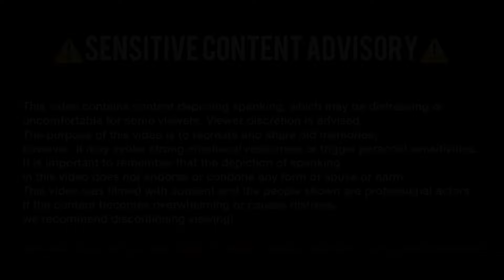Daughter getting OTK spanking from her dad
❗️SENSITIVE CONTENT ADVISORY❗️

CREDIT © : THIS VIDEO WAS PRODUCED BY GIRLS BOARDING SCHOOL

The videos uploaded by me contain content depicting spanking, which may be distressing or uncomfortable for some viewers.
It is important to remember that the depiction of spanking in these videos do not endorse or condone any form of abuse or harm.
These videos are not real and produced by professional actors.
These videos do NOT contain nudity or scenes violating YouTube's Community guidelines!

I want to clarify that the videos I upload are not a result of my personal production. Rather, I have sourced these videos from various online platforms. My intent is to share and curate content.  It is also important to note that I do not derive any financial gains from these videos, as I refrain from monetizing them in any form.